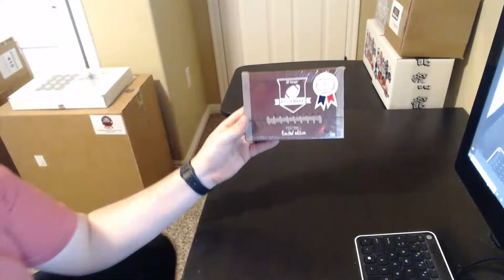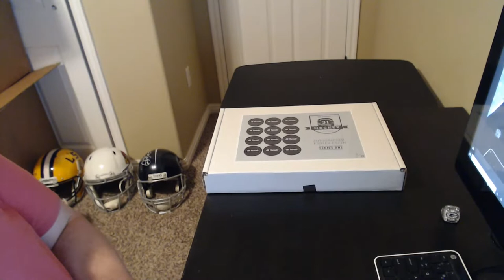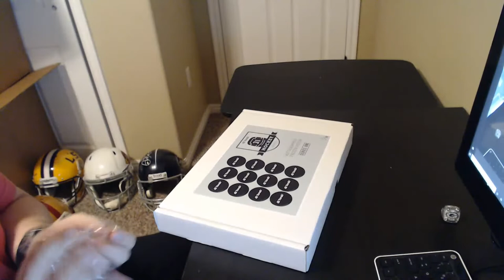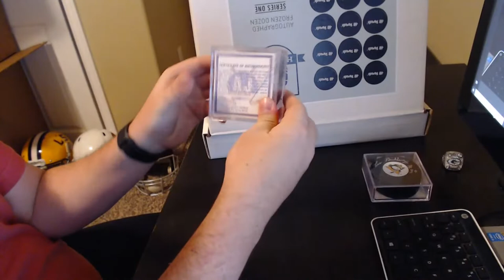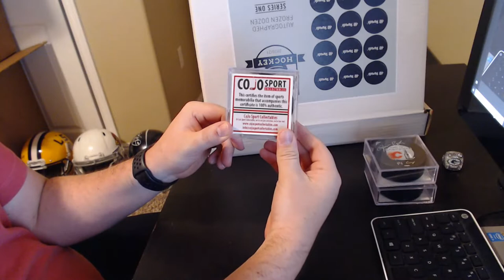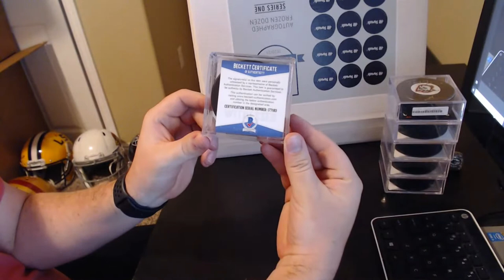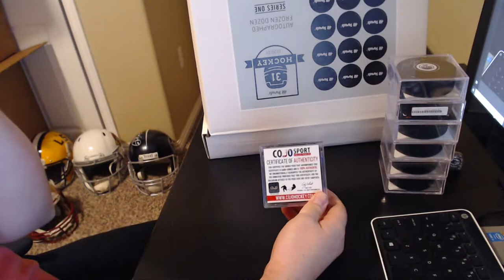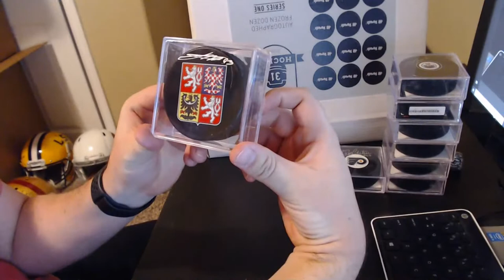Gold Rush FS Full Case Break, HP Frozen Dozen Hockey Puck Break and Facebook Breaks 1/3/21